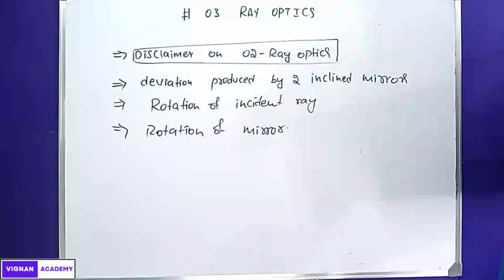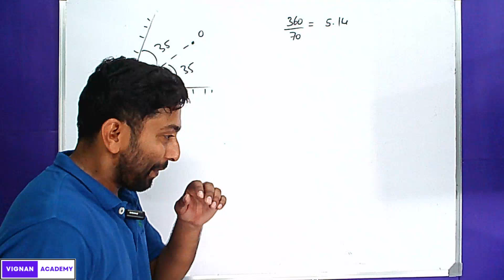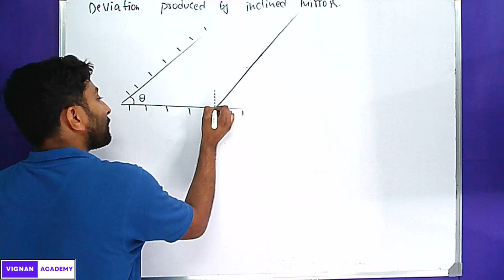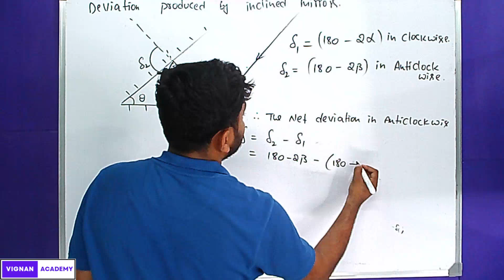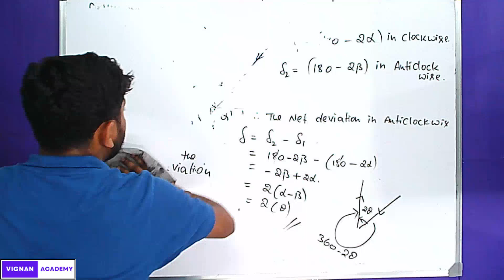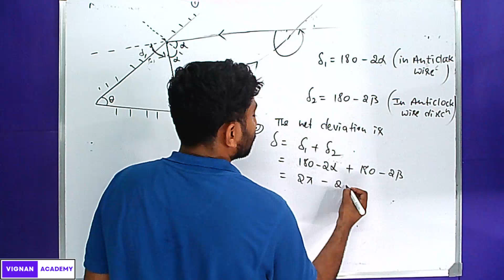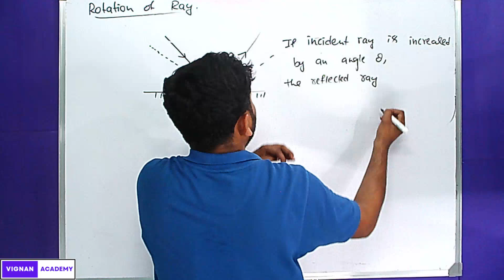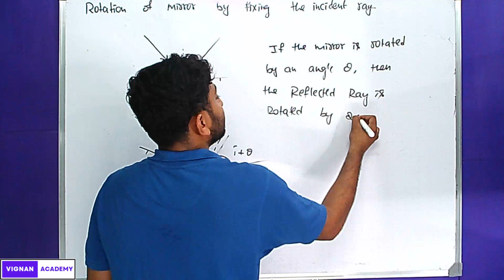RAY OPTICS 03 - Deviation produced by 2 mirrors|| Rotation of ray || Rotation of mirror|KCET KANNADA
TIME STAMPS
1:05 UPDATE ON VIDEO 2
7:32 DEVIATION PRODUCED BY INCLINED MIRRORS
24:25 DEVIATION WHEN RAY IS ROTATED
28:55 DEVIATION WHEN MIRROR IS ROTATED